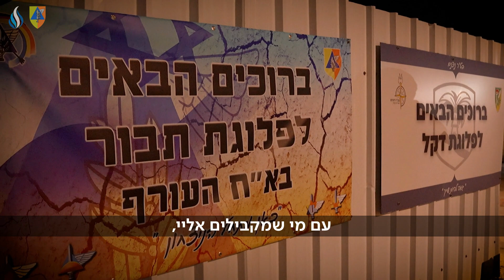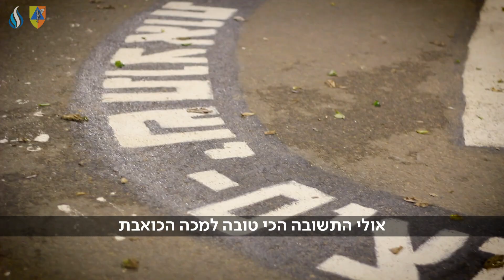גיוס בצל המלחמה - פרק 1: לילה ראשון בלי אמא